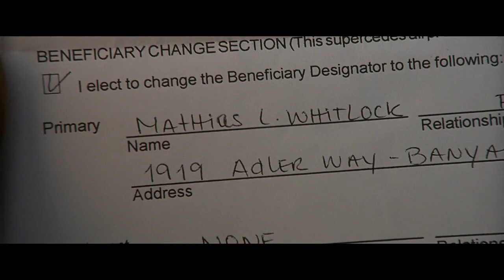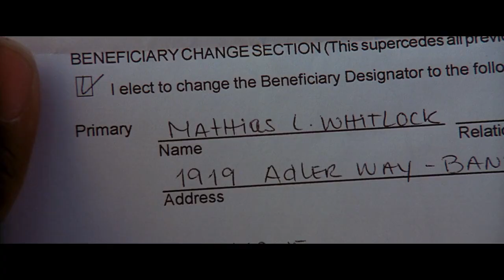Out of Time: Chief Whitlock Talks Ann about Life insurance policy